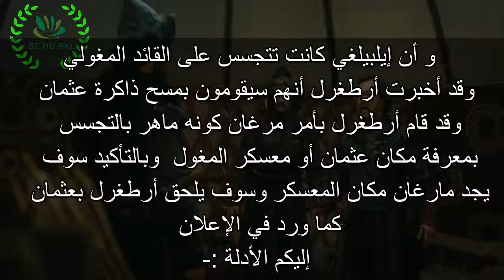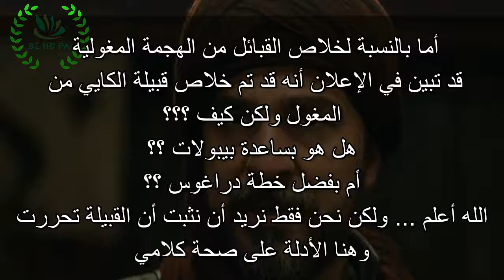تسريب مشهد هزيمة المغول وإنقاذ عثمان الحلقة 135 من مسلسل أرطغرل والمفاجأة هي 😱😱😱